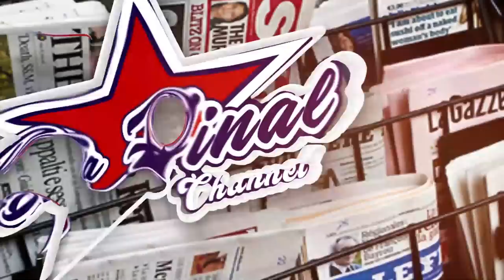TAATA W'OMUGOLE EYEYAMBULIRA KU MUKOLO FINALLY AYOGEDDE EKITUUFU EKYALIWO. KIKA: EMBOOZI TUGIGGADDE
TRENDING STORY